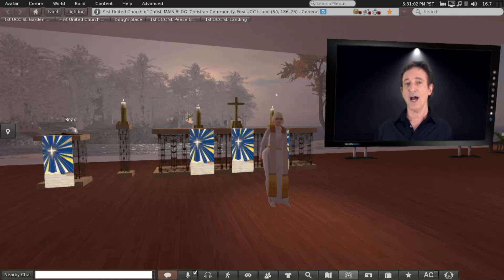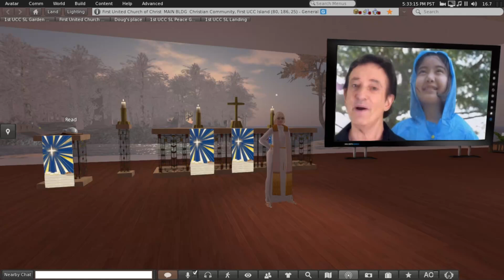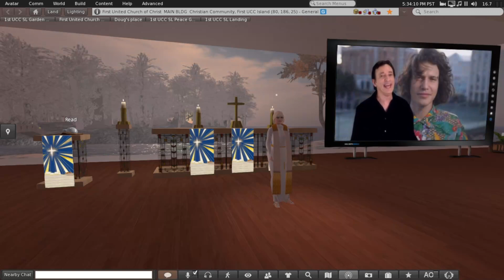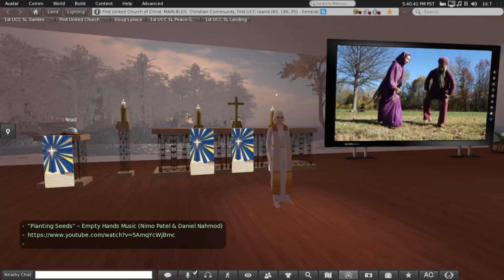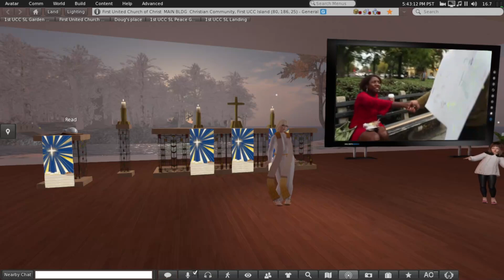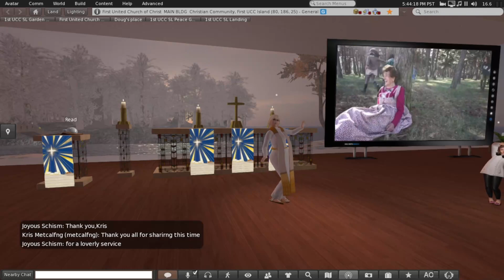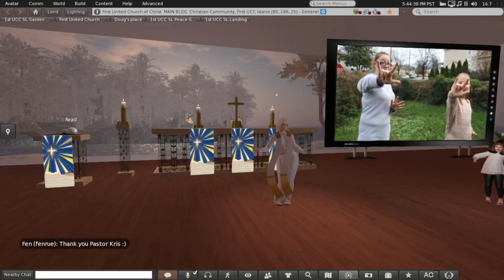2023 02 12 Sixth Sunday in Epiphany